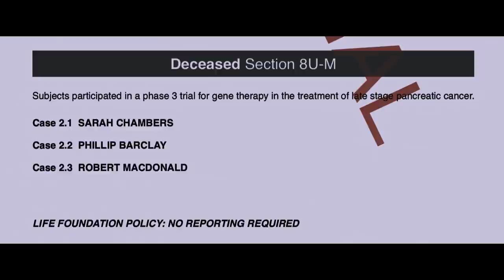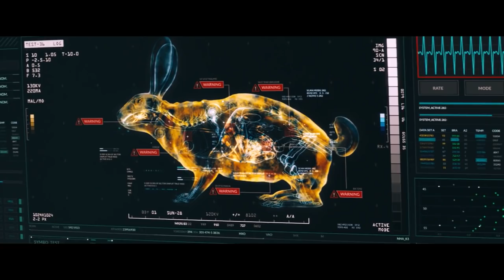VENOM w 14 minut | Szyderczy Skrót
Skrót całego filmu "Venom" z przymrużeniem oka.